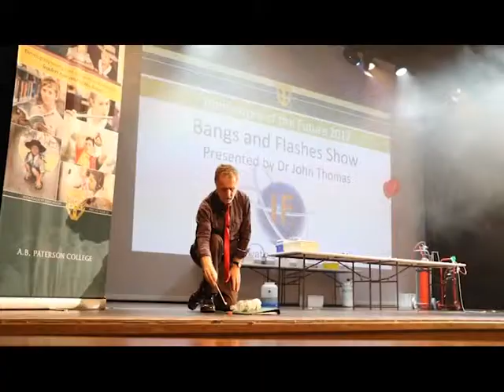A.B. Paterson College - Innovators of the Future 2017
How do you challenge some of our brightest young science minds?

Each Year, A.B. Paterson College hosts Innovators of the Future, inviting students in Years 4 to 6 from the Gold and Sunshine Coasts and Brisbane to participate in a thrilling day of guest speakers, science experiments, team challenges and shows.

A.B. Paterson College Head of Academic Talent Development, Mrs Mardi Bolton explains this year's theme - 'Earth of Tomorrow'.

A.B. Paterson College is a co-educational, non-denominational independent school, with an enrolment in 2017 of approximately 1400 students, located on the northern end of the Gold Coast, Queensland.